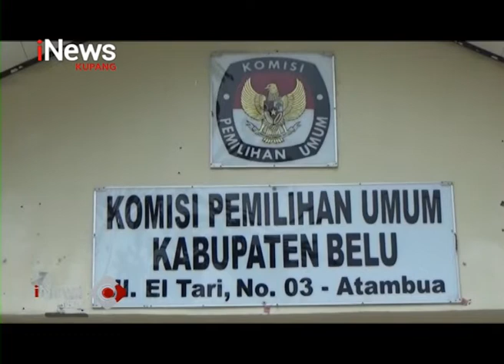iNews NTT - KPU Belu Kembali Temukan Ribuan Surat Suara Rusak